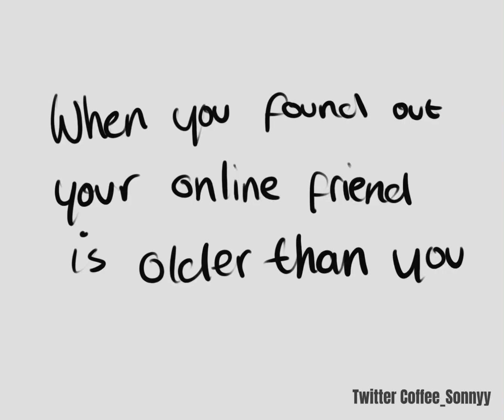When you finally find out that your online friend is older than you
Sorry I haven’t posted in a long time, I just dont really make any videos, I am streaming though on twitch mostly playing Stardew Valley

Voice acting by Izumi!! Go follow them on Twitter